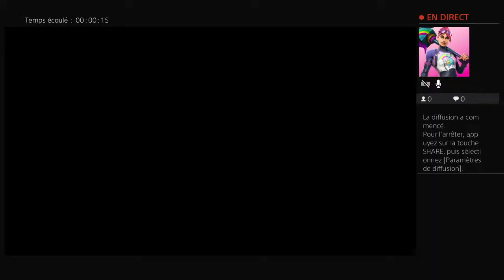Diffusion PS4 en direct de siege_vocal